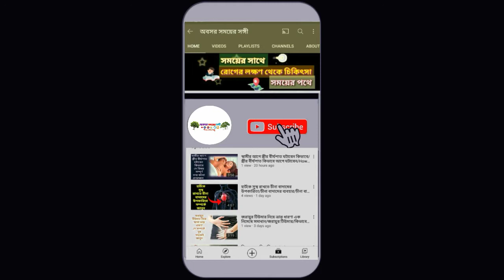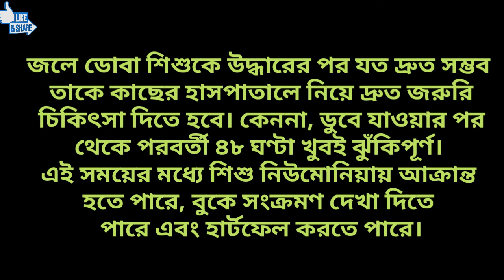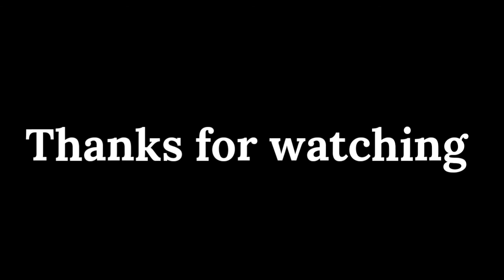হঠাৎ জলে ডুবে যাওয়া ব্যক্তির সুস্থতা করবেন কিভাবে/জলে ডোবার চিকিৎসা/শিশু জলে ডোবার ঘরোয়া চিকিৎসা